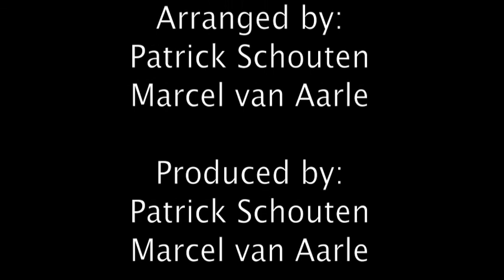Bryan B - Since You Went Away (Club Mix)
Produced and arranged by: Patrick Schouten and CyTreXX for TMS Studio